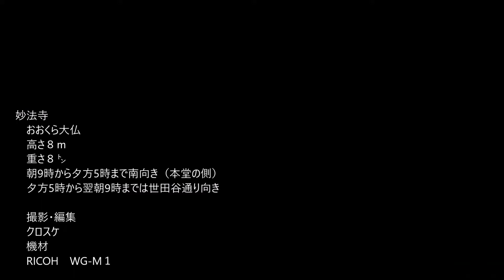世田谷通りから見た、回転する「おおくら大仏」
せたがや通りの「おおくら大仏前」交差点から、おおくら大仏が半回転しているシーンを街の雰囲気と合わせて撮ってみました。